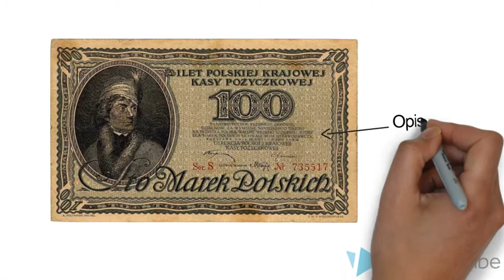MPL praca 101 Pierwsza Emisja marki Polskiej